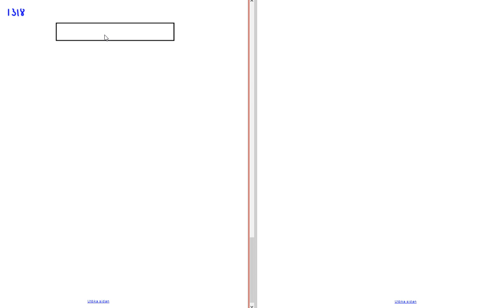Matematik 5000 Ma 1b Kapitel 1 Tal i bråkform Förlängning och förkortning 1318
Matematik 5000 Ma 1b   Kapitel 1   Tal i bråkform   Förlängning och förkortning 1318      Besök gärna min google site för mer matte videoklipp :